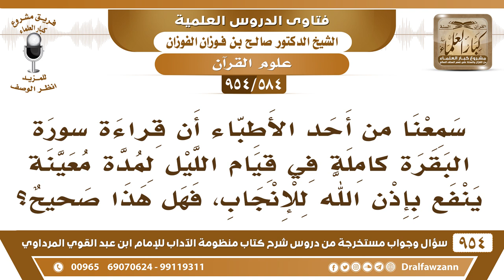[584 -954] قال أحد الأطباء: إن قراءة سورة البقرة في قيام الليل لمدة معينة ينفع بإذن الله للإنجاب!!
-[584 /954] السؤال: سمعنا من أحد الأطباء أن قراءة سورة البقرة كاملة في قيام الليل لمدة مُعيَّنة ينفع بإذن الله للإنجاب، فهل هذا صحيح؟
الجواب: لا ما هو بصحيح.
للاشتراك في قناة الشيخ صالح الفوزان
سؤال وجواب من شرح منظومة الآداب ( 945 ) مقطع

للاستفسار والإقتراحات والدعم
رئيس الفريق
لمشروع كبار العلماء